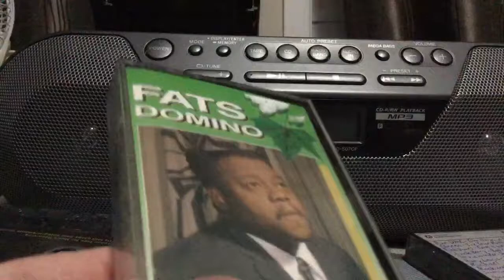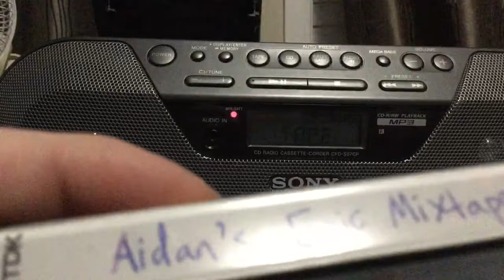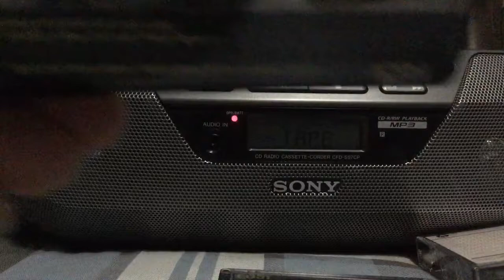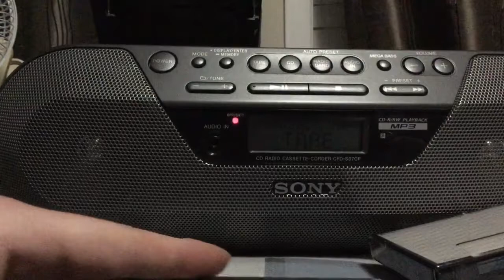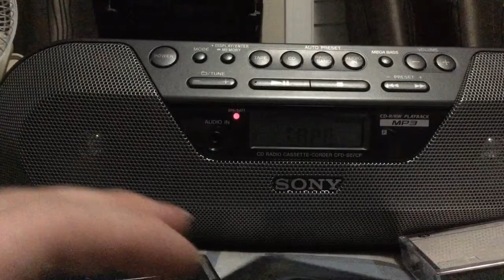A problem with my Fuji cassette tapes | PkmariO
Sony vs Fuji? I dunno...